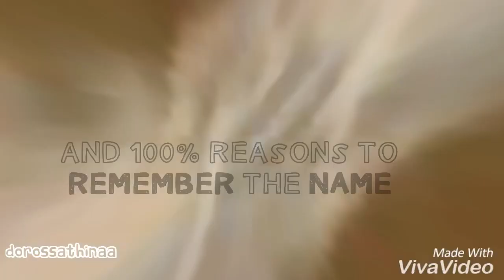Doros Panayides ~ Remember The Name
Remember his name‼️